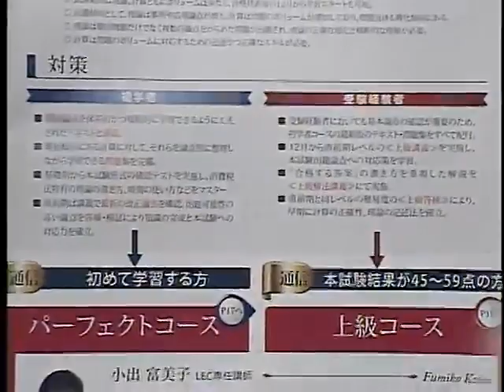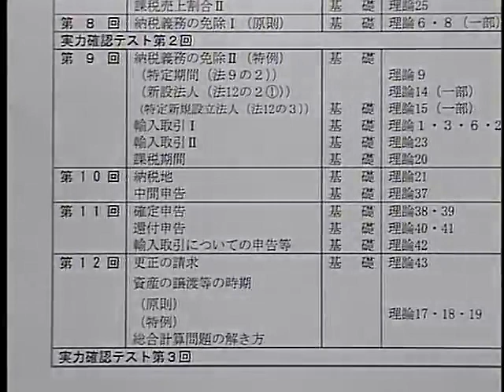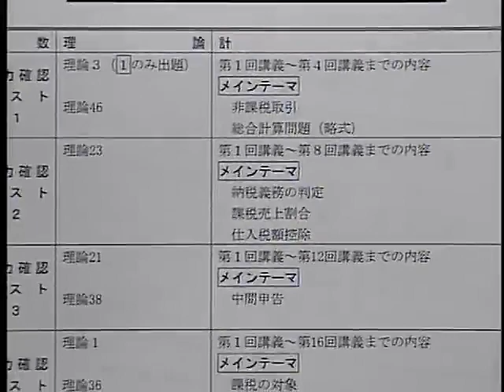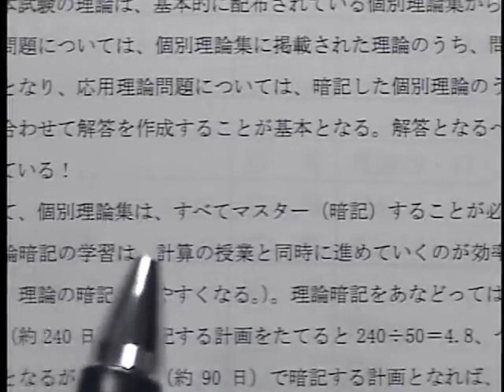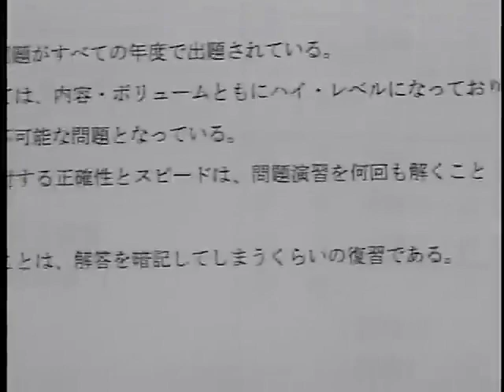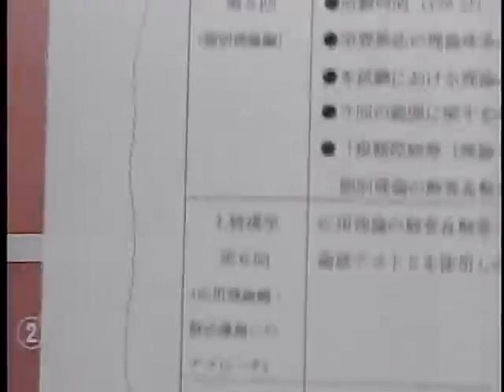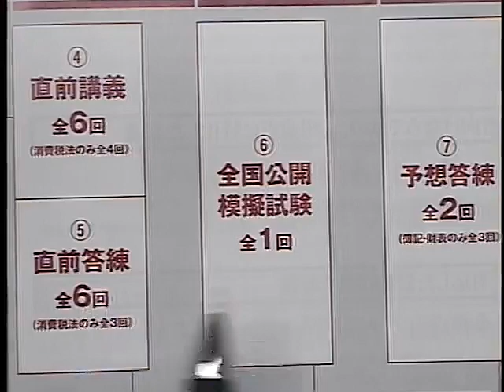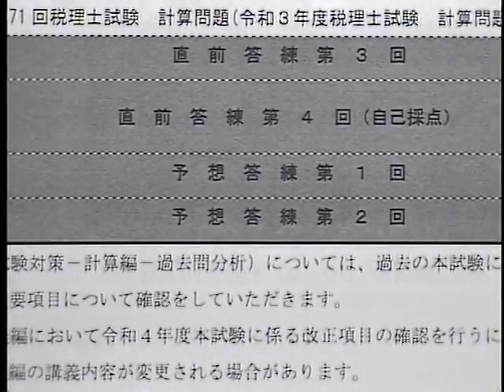【LEC税理士】税理士 消費税法ガイダンス／小出富美子講師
2023年向けパーフェクトと上級の魅力・特長を、講義担当の小出富美子LEC専任講師が分かりやすくご紹介します！